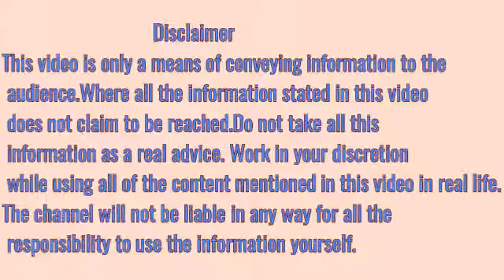कैंसर से बचने के उपाय